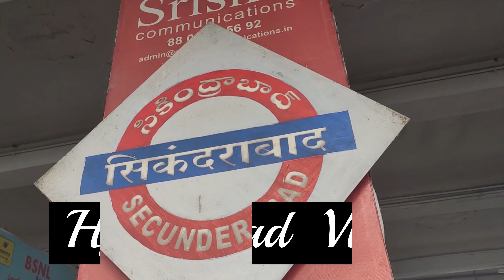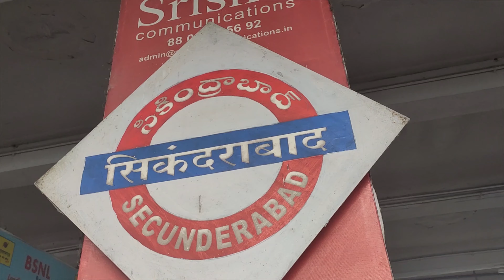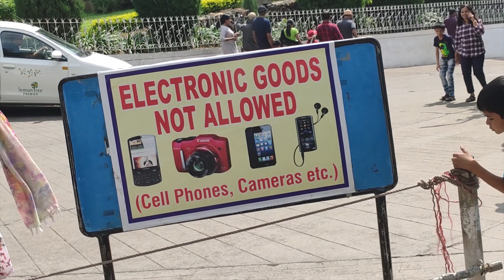Hyderabad Vlog Charminar, Lakdi ka pool and Salar musuem- Part-1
My Plan for Hyderabad

Stay at shorturl.at/bjvEM

                Day1
1)Birla Mandir
2)Salar Jung Museum
3)Charminar
4)Chowmahalla Palace
5)Lumbini Park - Laser Show
6)Hussain Sagar Lake Buddha Statue

                Day2
1)Ramoji Studio

                Day3
1)Kulkapji
2)Some Shopping
3)Golconda Fort
                Day4
1)Nehru Zoological park
2)Sudha Car Museum
3)Snow World
4)IKEA

                Day5
1)Nizam Museum
2)Birla Science Museum